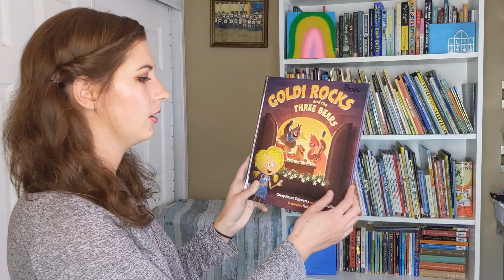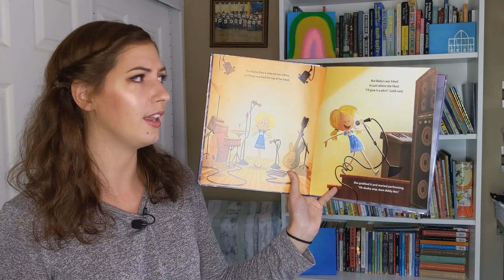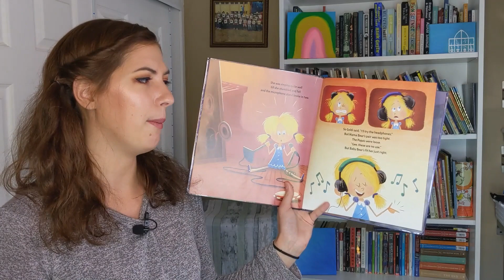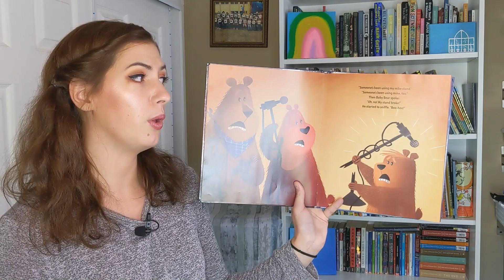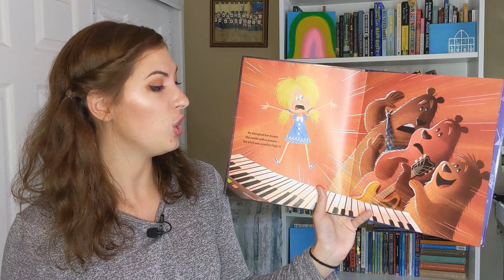Reading Day 7 - Text to Text Connections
This week we are learning about text to text connections, which are when you read a story and it reminds you of another story!
Today we are reading Goldi Rocks and the Three Bears, it's a fun take of the traditional Goldilocks story.

Today in reading you will tell one thing that's the same and one thing that's different in the two versions of the Goldilocks story.